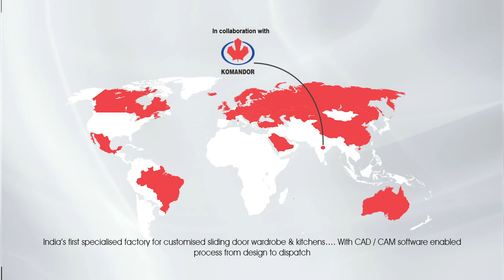Mr. Manoj Issac